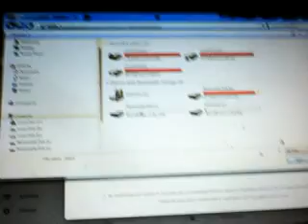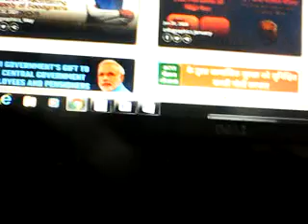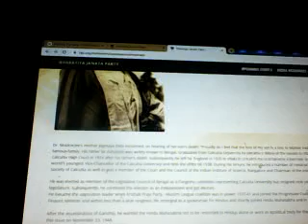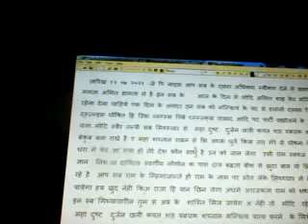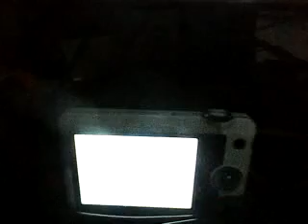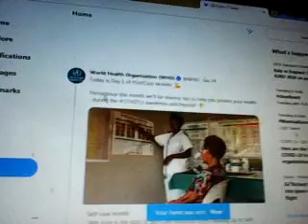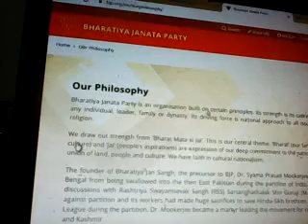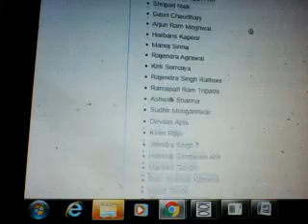Humanity saving right utilizing serving Legal notification of Abnegation of You all remaining in BJP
तारिख १२ ०७ २०२१ -जे पि नाड्डा आप सब के द्वारा अधिकार स्वीकार देने मे समर्थन  देने मोदि ममता अमित क्षमता मे है इन सब के    आज के दिन मे मोदि अमित शाह फेर मन्त्रित्व पद मे  रहेना देना चाहिये एक दिन के अनदर इन सब को मन्त्रित्व के पद से हतालो द्स्ब्स कि प्त्स्स्न द्स्ज़्न्ड्स घोषित हि स्भि ल्स्ग्स्स र्स्बि ध्स्म्ज़्क्स्र प्रासाद आदि पद पार्टी छ्झोअने के हिड़िक से पता चला मोदि स्वैर तन्त्री सब मिथ्य्चार से  महा दुष्ट  दुर्जन छली कपत शठ प्रबंचक शय्तान से सब को बेकुब बना राखे है ए महा शय्तान राबन से भि अध्क धुर्त किस तरा मेरे से घोषना के बाद राम य़्दि धरा मे फेर आ गया हो तेरे देश कौन साधु है उन को जान लेगा  उसी राम स्वरुज राज समझने पाता ज्ञान  निशःठा दायित्व स्वर्गीय लोगोन क पाश दाय बद्धता बोश से झुटा बात यो भि नेही कर पायेगा पा रहे है  आप सब राम के म्हिमाजान्ते हो राम के नाम पर भॊत लेके मिथ्य्चार मे देह मे प्रान नेही राख पायेगा हय खुद नेही किअ राजा हि प्रान छिन लेगा अधर्म अराजकता राम को शय्तान बताने के स्वरुप इन स्ब मिथ्याचारीन तुम स अब के  शास्ति मिल जायेग अ नेही तो  मोदि  रहेना चाहिये
 महा दुष्ट  दुर्जन छली कपत शठ प्रबंचक शय्तान मन्त्रित्व प्रात्व करने  के लिये निर्बाचन मे खुद को दाखिल नेही कर सकेगा केबल बात के रकम फेर बात कि अस्वीकार कर्ने पेइ अब्नेगेशन  पोलिति्क्याल लिडार शिप कर्ने दाबी  खतम माफ कत्र्न अनेही करन फेर प्रायशिच्त्य एय्सा अपर के अधीन निगरानी मे रह के बिश्वास अर्जन    बोध  क्षमता बोध फेर  राज  कार्य चालना कि बिचक्षनता कि बात बहुत दुर हो जाति है   फेर  श्री राम के नाम पर  धाप्पाबाजी गरदरी राम भक्त के प्रान धन मान नरक भोग्स दान करकी
  राक्षक  शयतान  राज पद मे रक्षक के दाबे एकर भक्षक कि परिचय करा दिये है –  always death  in  corona infection positive  if taken  or counted   claimed as  corona severity virulence lethalness increased  in  general manner  claiming be  fake wrong error suppressing of facts underneath attacking  Targeting  base  killing   -  when many many  being  killed by man made  from underneath attacking   where no body be said safe then how & when sudden astonishing manner dying from mild  corona infected    to die  due to corona virus - thus why question  doubts claims so many many for puzzling death happening no doctors except me learned such happening as underneath man  made killing  -  co- morbidity blaming for other organs  failure sudden Not reported learned )  be appropriate  - sudden death why doctors not blamed kidney will be failure soon co-morbidity accounting of such cases be real one not mechanically killing be taken   as many relative friendships  family members lamenting blaming doctors for such sudden death not knowing death as due to  attacked from underneath related  - sudden abnormal death happening   in India also -     sudden abnormally dying happening of   patients’  family members becoming so  ill fated depressed dishearten lamenting & lamenting blaming government doctors  etc  or not able to admitted patients to hospital when those been targeted  to be killed from underneath those efforts till  supposed to be ineffective  - as India lost in this second only star figure renowned honest healthy good looking younger aged groups  only to die much more number

 then what exact mortality happening worst panic creation can be justified leaving such underneath humanity making vulnerable or being killed corona virus developers same humanity annihilator team world politicians selection process as if being wrong only how to claim social medium platforms - thu sot do business through such medium misuisng to give chances of business criminal only